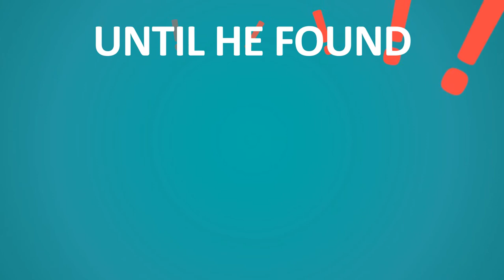Jasa Video Animasi Harga Murah, Untuk Semua Bisnis Online, Produk, Jasa Terbaik saat ini